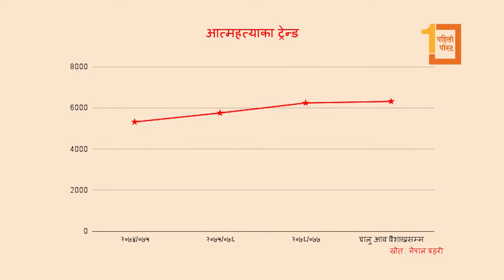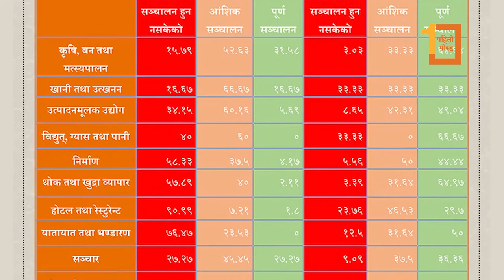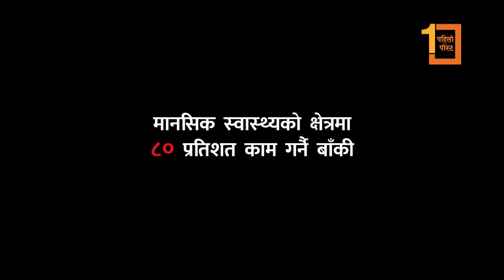Covid 19 महामारीमा मानसिक समस्या: आफ्नो ज्यान आफैँ लिने बढ्दै